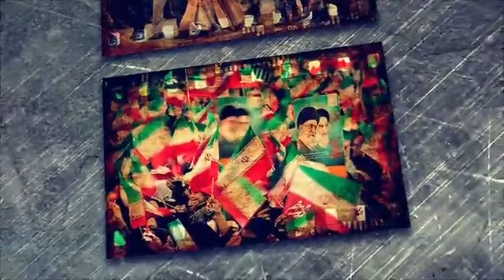چقدر آماده‌ایم؟ || علی اکبر رائفی پور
🪙🪙کمک مالی

اگر هیچ کدوم از راه های بالا براتون مقدور نیست ، میتوانید با اشتراک گذاری کانال به رشد کانال کمک کنید و 🎬 کلیپ استاد رائفی‌‌پور

📝 «چقدر آماده‌ایم؟»

سایت رسمی رهبر انقلاب
khamenei.ir
سایت رسمی مجموعه مصاف
masaf.ir
سایت علیرضا پناهیان
panahian.ir
کانال تلگرام علیرضا پناهیان